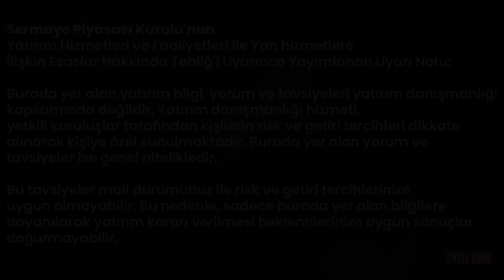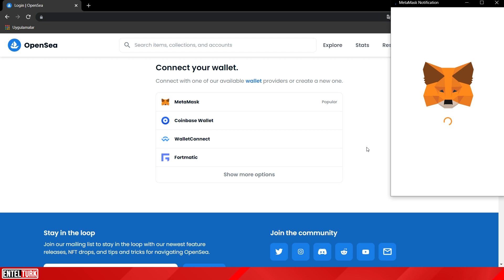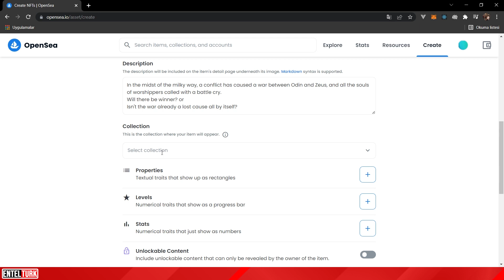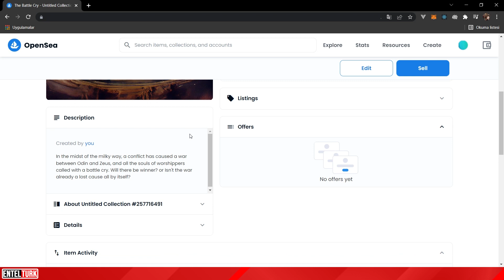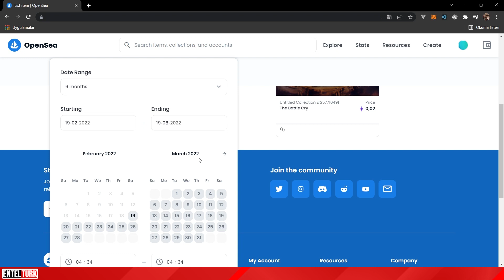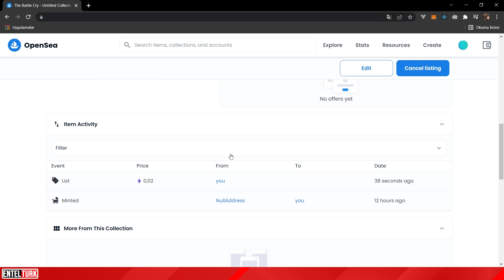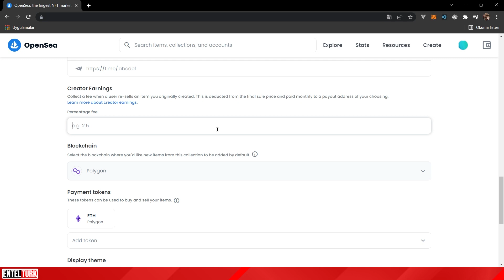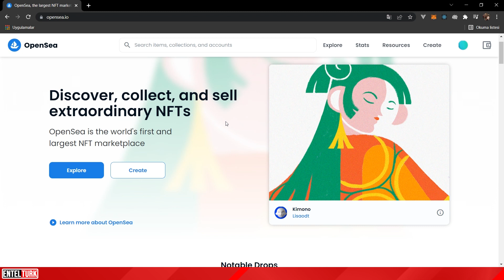Opensea Hesap Açma, NFT nasıl oluşturulur? Opensea'de tamamen ücretsiz NFT satmak!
Herkese Merhaba!

Bu videomuzda:
NFT nasıl yapılır?
NFT nedir?
NFT ile para kazanma
NFT nedir, nasıl yapılır?
Opensea Hesap Açma
Opensea NFT
Opensea NFT yükleme,
Opensea Satış Yapmak
Opensea NFT Oluşturma
Opensea Koleksiyon Oluşturma
Opensea Metamask Bağlamak
Opensea NFT Satmak
Opensea Bedava NFT Satmak
Opensea Fee Ücreti
Opensea Nasıl Kullanılır?
Opensea Nasıl Üye Olunur?
Opensea Nasıl Satış Yapılır?
Opensea Nasıl NFT Yüklenir?
Opensea Nasıl NFT Satılır?
gibi konuları işledik.

-Sorumluluk Reddi-